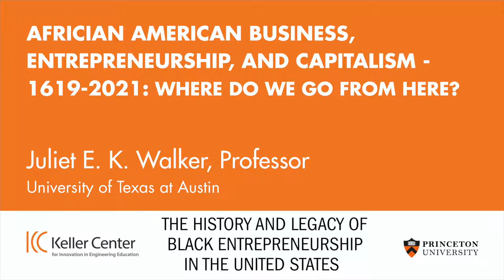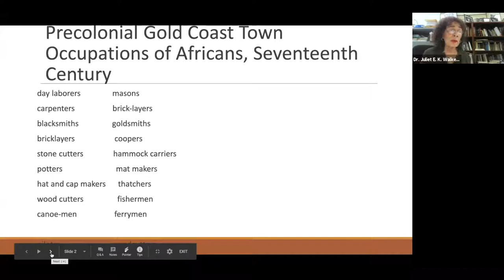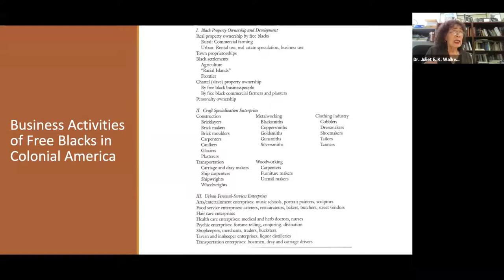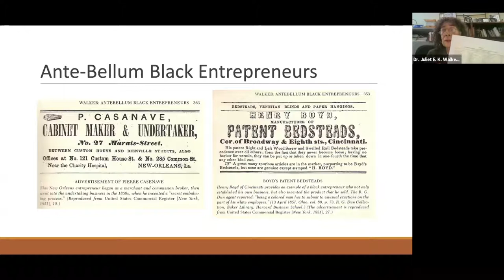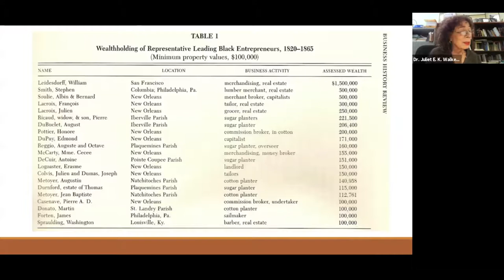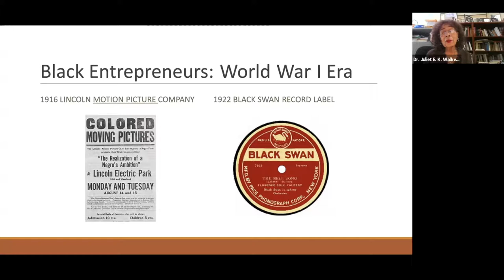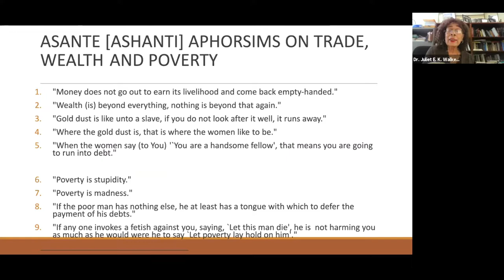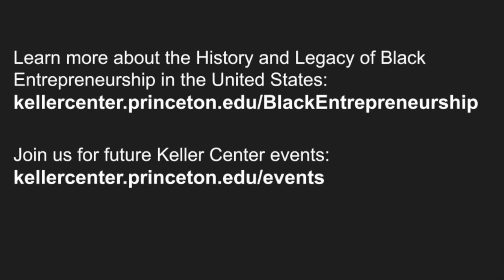Professor discusses Black entrepreneurship and capitalism from 1619 until 2021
Juliet E. K. Walker is a professor of history at the University of Texas at Austin, where she is also the founding director of the Center of Black Business History, Entrepreneurship, and Technology. Her scholarship has provided the foundation for recognizing Black business history as a subfield in African American history. In this talk, she covers Black business, entrepreneurship, and their relationship to capitalism from the period of 1619 to the present day. She also discusses what the lessons of history mean for Black businesses in today's world.